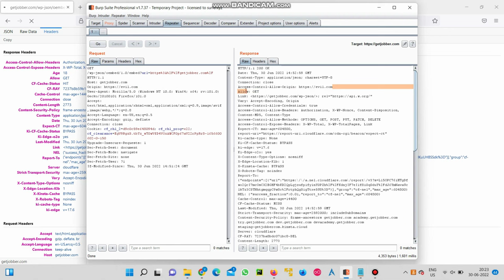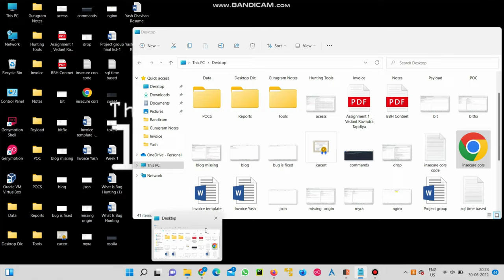$$$ Bounty | Insecure CORS Misconfiguration With Full Exploitation | Bug Bounty POC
Vulnerability Description:

Cross-origin resource sharing (CORS) is a browser mechanism which enables controlled access to resources located outside of a given domain. It extends and adds flexibility to the same-origin policy. However, it also provides potential for cross-domain based attacks, if a website’s CORS policy is poorly configured and implemented.

The CORS protocol uses some HTTP headers that define trusted web origins and associated properties such as whether authenticated access is permitted. Many modern websites use CORS to allow access from subdomains and trusted third parties. Sometimes because of mistakes of developers, attackers can use the misconfiguration to exploit the vulnerability.

An insecure CORS configuration allows any website to trigger requests with user credentials to the target application and read the responses, thus enabling attackers to perform privileged actions or to retrieve potential sensitive information.

Step 2: Capture the request into burp suite and request send to repeater.

Step 3: add Origin below to host.

Take note from the request I inject a header Origin then from response it returns Access-Control-Allow-Origin Which means there is a CORS misconfig here. Also in response there is Access- Control-Allow-Credentials: true.

Security Guidance : Ensure that URLs responding with Access-Control-Allow-Origin: do not include any sensitive content or information that might aid attackers in further attacks. Allow only selected, trusted domains in the Access-Control-Allow-Origin header. Prefer whitelisting domains over blacklisting or allowing any domain (do not use wildcard nor blindly return the Origin header content without any checks). Don’t rely only on the Origin header for Access Control checks. Browsers always send this header in CORS requests, but it may be spoofed outside the browser. Application-level protocols should be used to protect sensitive data.